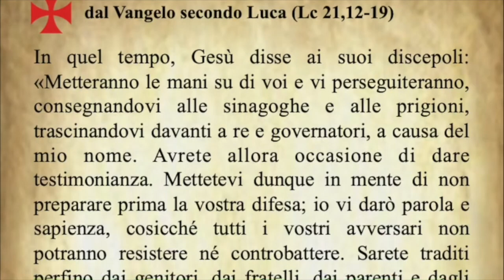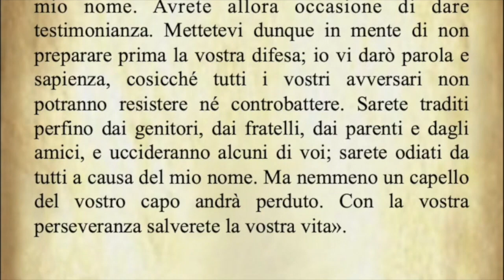Il Vangelo di oggi Mercoledì 25 Novembre dal Vangelo secondo Luca commentato dal Papa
Il Vangelo del giorno Mercoledì 25 Novembre dal Vangelo secondo Luca commentato dal Papa Francesco
Audio: vaticannews.va